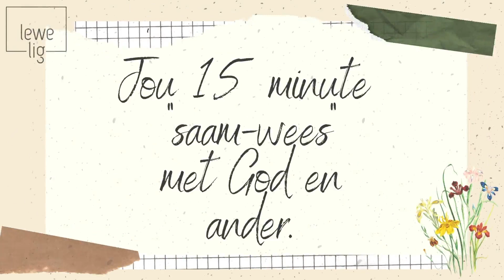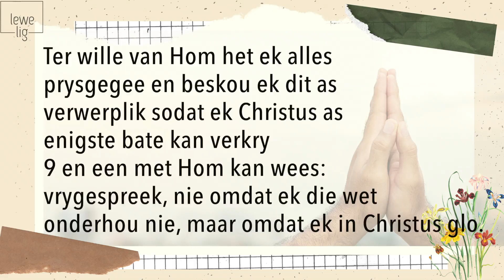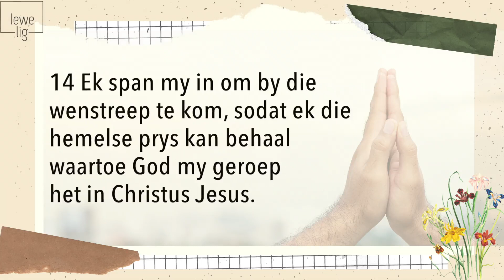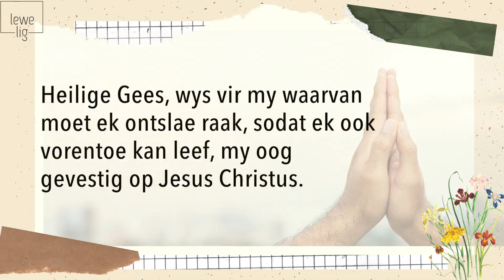SONDAG 27 MAART 2022 KOPPE VOL PAKKAAS!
Voordat jy vorentoe kan leef, moet jy eers gister se bokse oopmaak en uitpak. Anders gaan daar dalk 'n klomp geraamtes of spoke uit die bokse klim. Pak jy uit, word die lewe 'n fees en begin jy Lig Lewe. Seën en sterkte!